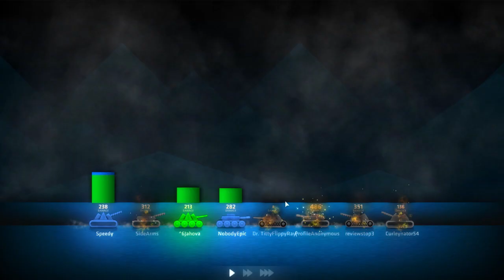RIP In Pieces! Shellshock Live With The Crew!